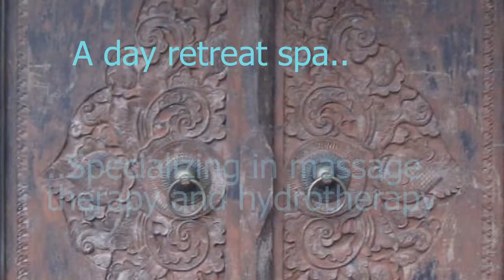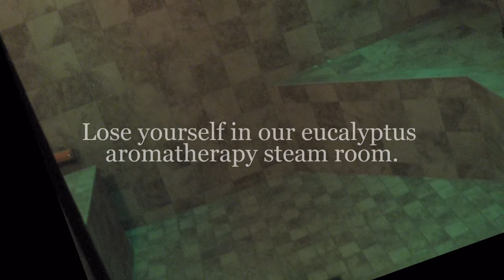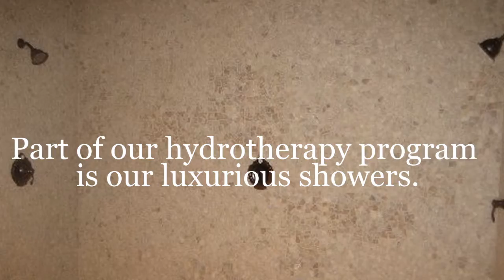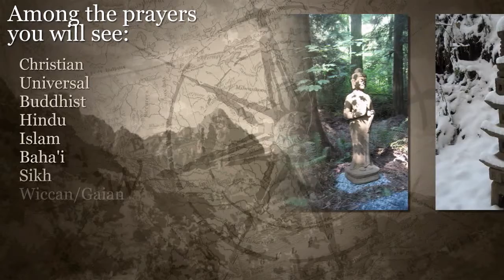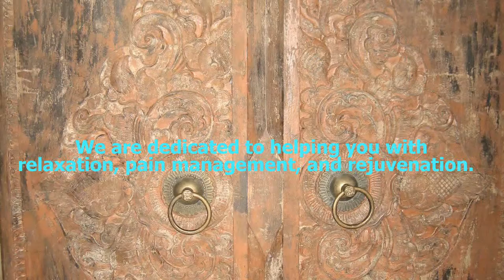The Gated Sanctuary Centre for Healing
At The Gated Sanctuary we are dedicated to helping you with relaxation, pain management, and rejuvenation. We are in a beautiful and peaceful setting like no other in Washington.

Our emphasis is on massage therapy and hydrotherapy. We are a spa but are more like a day retreat. Our retreat is unique. We are in a peaceful setting located in the countryside in Snohomish County. Surrounded by old growth trees, we have created a sanctuary full of Southeast Asian treasures and antiques.

Our licensed massage practitioners are highly skilled and trained. Each therapist works under the guidance of Frederick Steffen and can provide combinations of Eastern and Western massage treatments.

The Gated Sanctuary is the vision of Frederick Steffen. Frederick recently celebrated his 25th anniversary of being licensed as a massage practitioner in Washington. But his experience with massage goes much farther back than 25 years. When he was just 9 years old his mother had him trained in massage so he could help relieve some of her symptoms from Multiple Sclerosis. Since receiving this training as a child Frederick has developed his intuitive talent for massage and has specialized in a combination of Eastern and Western deep tissue techniques.

Frederick began to envision The Gated Sanctuary more than 20 years ago. He has always enjoyed bathing in the open air of a natural hot springs. His vision of a tranquil place for people to gather to heal themselves in the outside air in nature and to relax through massage and hydrotherapy is finally a reality. Our clients now have the opportunity to experience the vision Frederick has been working on these many years.

We do promotional videos for businesses or personal, weddings, vacations, or your car or any other hobby you would like to show off. We also build very inexpensive websites and host the sites ourselves at rock bottom pricing.